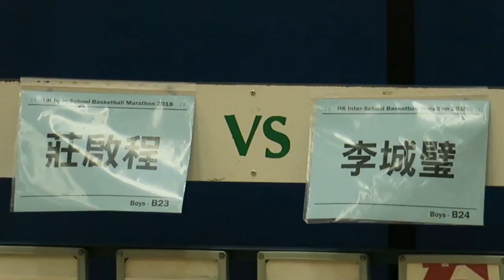莊啟程vs李城璧(2018.6.27.學界籃球馬拉松)精華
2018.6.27.彩虹道體育館 15:45 莊啟程(白) 23 : 16 李城璧(黑)